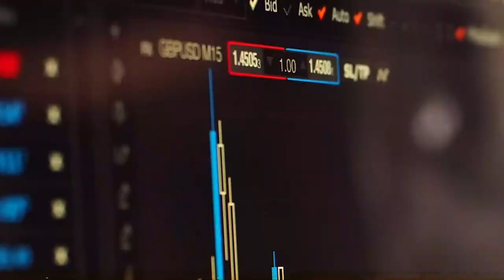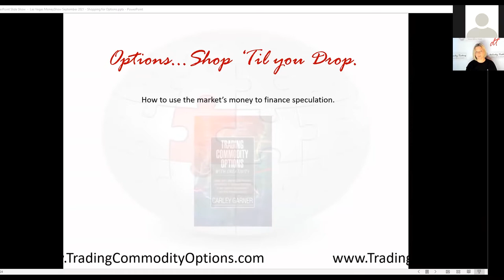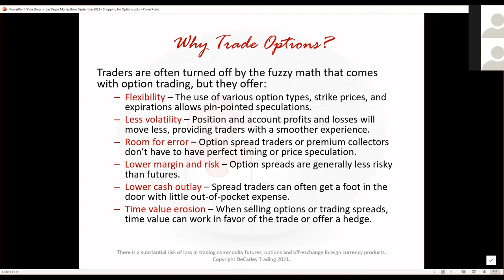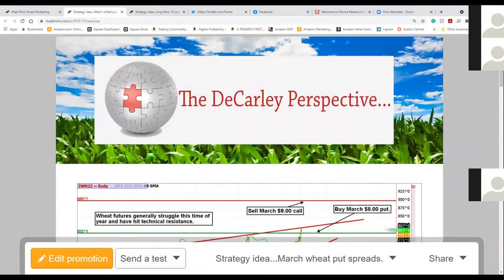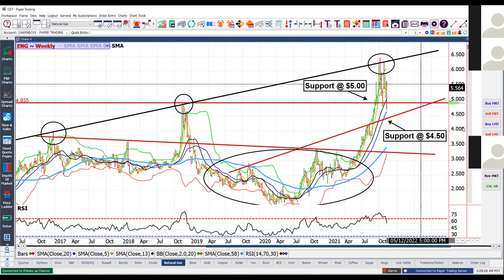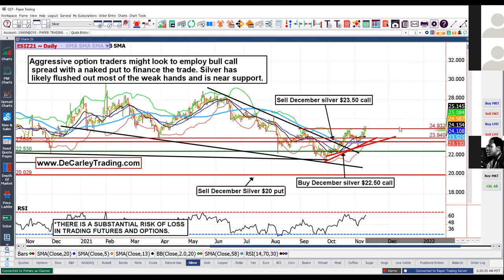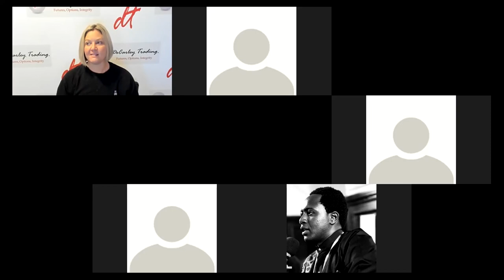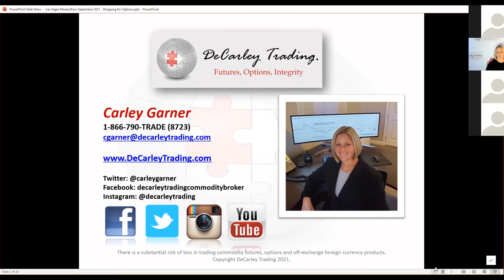How to Successfully Trade Commodities, Futures and Options with Commodity Broker - Carley Garner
Carley Garner is a Commodity Broker/Analyst. Author of Higher Probability Commodity Trading, & more. Contributor- @TheStreet & MadMoneyonCNBC